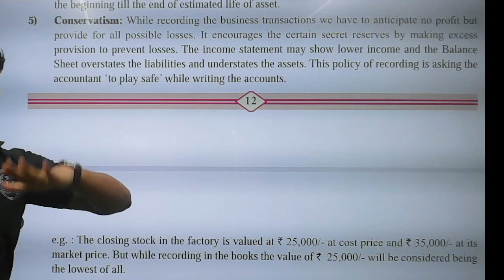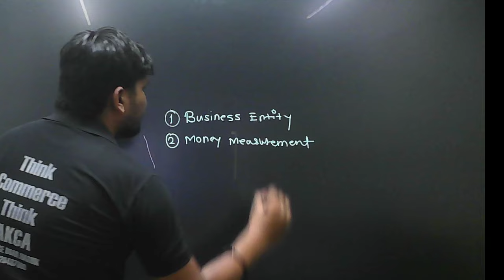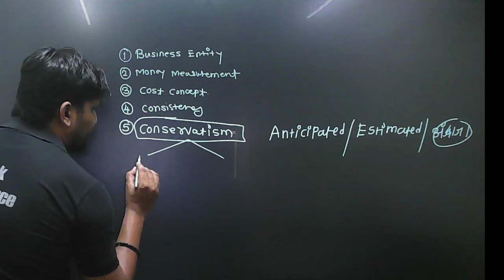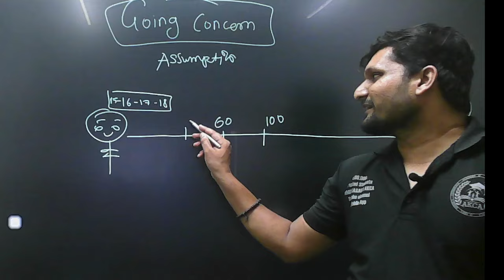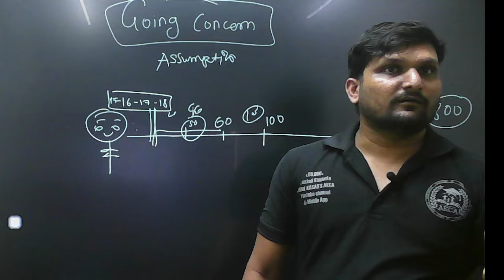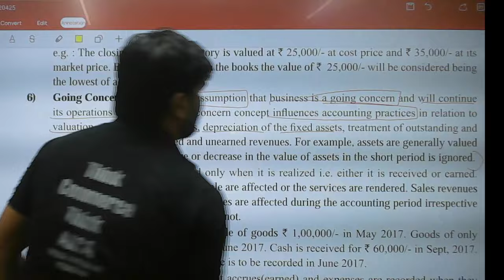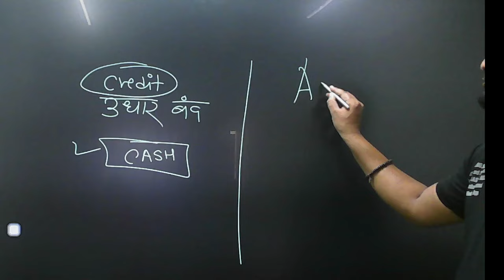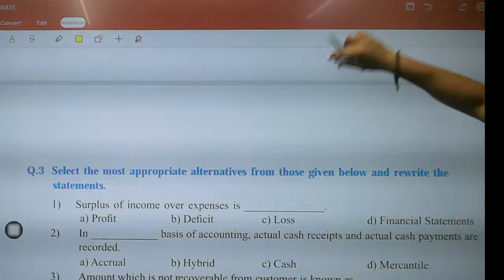11th ACCOUNTS | MAHARASHTRA BOARD | 2024-2025 | by AMOL SIR